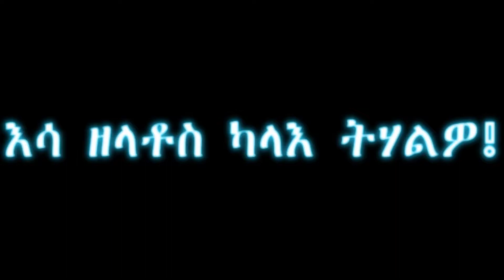እሳ ዘላቶስ ካላእ ትሃልዎ!